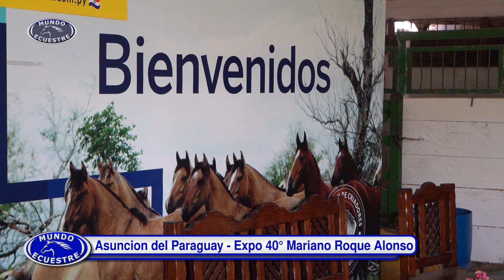MUNDO ECUESTRE - PROGRAMA 22/07/2023 - Bloque 3